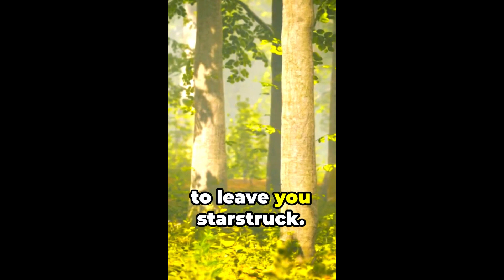Most Viral Facts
Most Viral Facts ll सबसे ज्यादा वायरल तथ्य ll @crazyfactmithilesh @CrazyFactMithilesh

Your Quary:-

Welcome to a world where the viral meets the factual. First stop, a mind-boggling fact about water. Did you know the Earth's total water supply could create a ball with a diameter of about eight hundred and sixty miles? Moving on to our feathered friends. A hummingbird weighs less than a penny, but can fly a whopping twelve hundred miles without a break! Talk about a tiny titan! Ever heard of a fruit that's also a berry? The banana! Yes, you heard it right. Bananas are berries, botanically speaking. Lastly, a space fact to leave you starstruck. There are more trees on Earth than stars in our galaxy. Mind blown, right? Stay curious, stay informed, and keep exploring the viral facts of our amazing world. Until next time!"

ऐसी दुनिया में आपका स्वागत है जहां वायरल तथ्यात्मक से मिलता है। पहला पड़ाव, पानी के बारे में एक हैरान कर देने वाला तथ्य। क्या आप जानते हैं कि पृथ्वी की कुल जल आपूर्ति लगभग आठ सौ साठ मील व्यास वाली एक गेंद बना सकती है? हमारे पंख वाले दोस्तों की ओर आगे बढ़ते हुए। एक हमिंगबर्ड का वजन एक पैसे से भी कम होता है, लेकिन वह बिना रुके बारह सौ मील तक उड़ सकता है! एक छोटे टाइटन के बारे में बात करें! क्या आपने कभी ऐसे फल के बारे में सुना है जो बेरी भी हो? केला! हां, आपने इसे सही सुना। वानस्पतिक दृष्टि से केले जामुन हैं। अंत में, एक अंतरिक्ष तथ्य जो आपको आश्चर्यचकित कर देगा। हमारी आकाशगंगा में तारों की तुलना में पृथ्वी पर अधिक पेड़ हैं। दिमाग चकरा गया, है ना? जिज्ञासु बने रहें, सूचित रहें और हमारी अद्भुत दुनिया के वायरल तथ्यों की खोज करते रहें। अगली बार तक!"

viral facts
amazing facts
interesting facts
facts mine
telugu facts
viral shorts
 viral facts telugu
vr facts
vr facts in telugu
ghost facts
telugu viral facts
5 facts of ghost
reality of viral facts
unknown facts
facts about ghost
random facts
viral videos